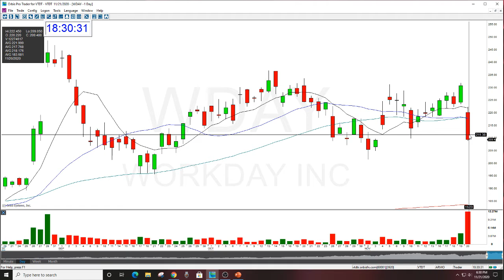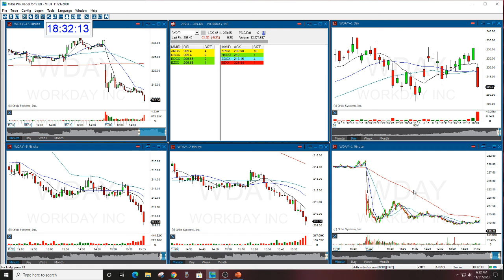WDAY PLAY OF THE DAY THE STOCK SWOOSH 11-20-2020